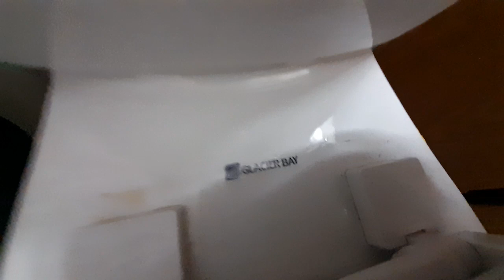Trashy gLaCiEr bAy "tOiLeT" reshoot.